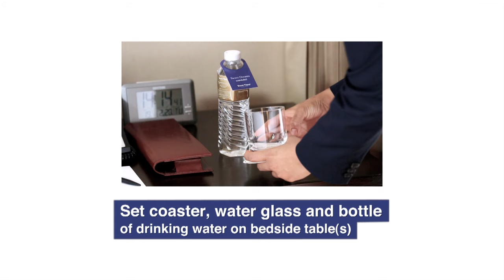How to provide turn down service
This video demonstrates the process steps in providing turndown service in a hotel guestroom. Example content from Basic Level 2 Certificate - Rooms Division